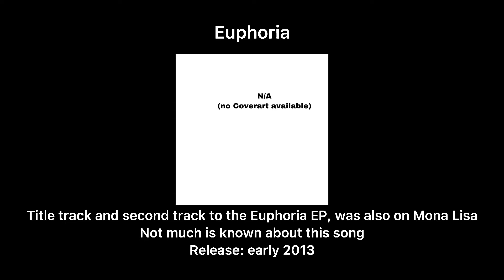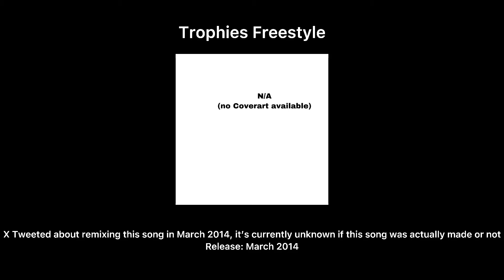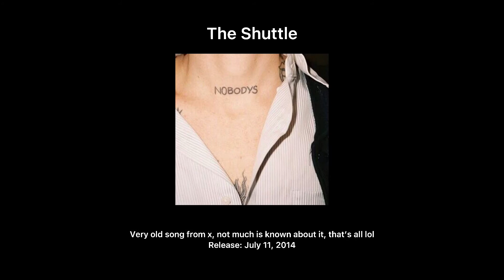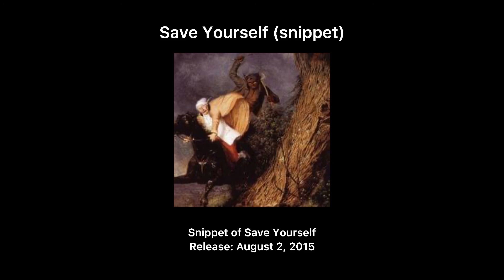ALL LOST XXXTENTATION SONGS 2012-2017 [audio removed due to copyright]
This is a list of all lost XXXTENTATION songs from 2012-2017
He has many more losts from 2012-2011 but those are currently unknown

People who helped me make this/Where I got info from/ShoutOuts/Inspirations:
Thanks to all these people who helped me make this

Timestamps:
0:00 - Introduction to video
0:03 - Intro
0:08 - Euphoria
0:13 - News
0:18 - Glimpse
0:23 - Tentacion
0:28 - 5AM In Toronto
0:33 - rapture
0:38 - Ruff Neck (snippet)
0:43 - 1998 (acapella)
0:48 - 21 (acapella)
0:53 - Cha Cha
0:58 - Mona Lisa
1:03 - VooDoo
1:08 - L@ke$
1:13 - SDS *Snippet
1:18 - Nyora Spouse - $LUMPED WHIP (feat. XXXTENTATION) (snippet)
1:23 - Nyora Spouse - Breathe Slow (feat. XXXTENTATION)
1:28 - THE END IS NIGH
1:33 - HUNNID
1:38 - Icy
1:43 - c*m
1:48 - black cat
1:53 - Trophies Freestyle
1:58 - H*e
2:03 - ok (freestyle)
2:08 - ???
2:13 - elegant
2:18 - John Carpenter
2:23 - The Shuttle
2:28 - WHO SHOT YA?
2:33 - The Fruit
2:38 - brat bug (snippet)
2:43 - Prime (verse)
2:48 - Chapter 2
2:53 - Netherrack (snippet)
2:58 - Save Yourself (snippet)
3:03 - red light lie
3:08 - ImAloneImSorryCinthia
3:13 - Gnarly Freestyle!
3:18 - (TEASER)
3:23 - PHONE CALL